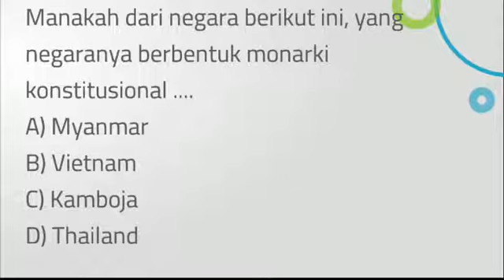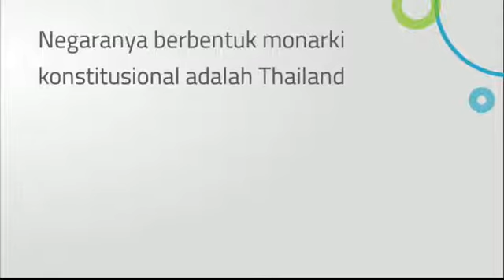Manakah dari negara berikut ini yang negaranya berbentuk monarki konstitusional?